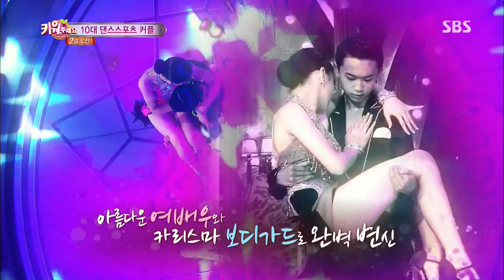스타킹 Starking 130907 #2(10)